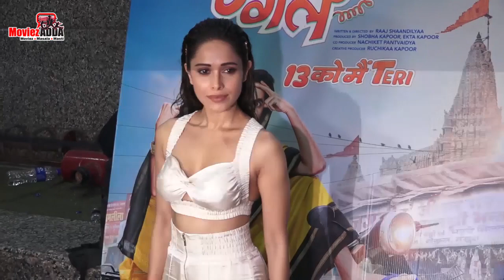Nushrat Bharucha दिखाई दी ड्रीम गर्ल मूवी स्पेशल स्क्रीनिंग में